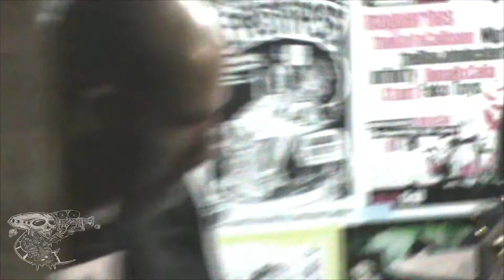ARMAGEDOM - Quintal do Gordo - Campinas, SP - 2014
ARMAGEDOM - Quintal do Gordo
Campinas, SP - 17/10/2014